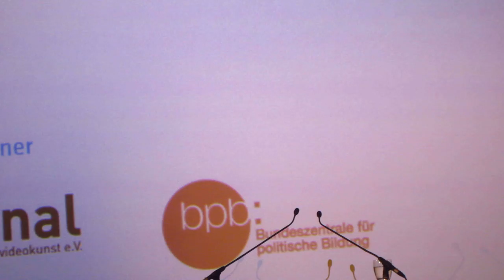Wieland Speck about »Concerning Violence« - 4th CINEMA fairbindet Award Ceremony - February 16, 2014